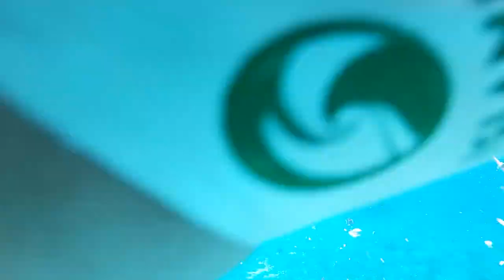Carnival glory Cozumel full version 11-01-2019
That was our awesome day in Cozumel, full version. i hope to upload a shorter version with the best moments in the future if the good LORD allows it.

04:41 - ISLANDS BEACH CLUB
05:40 - the beach in da club
13:53 - snorkeling I (45 minutes)
21:00-        swimming with the fish
28:38-        the face stone underwater
50:42          the hidden sting-rays
1:03:00- Dawns testimony
1:04:14 - Dawn's Hair wrapping
1:04:23 - snorkeling II (45 minutes)
1:14:00- the face under water
1:27:40- A statue under water
1:55:53 - final considerations at the port